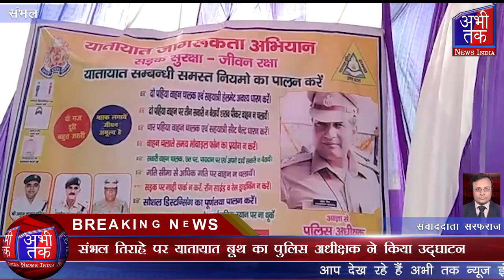संभल तिराहे पर यातायात बूथ का पुलिस अधीक्षक ने किया उद्घाटन | Abhi Tak News